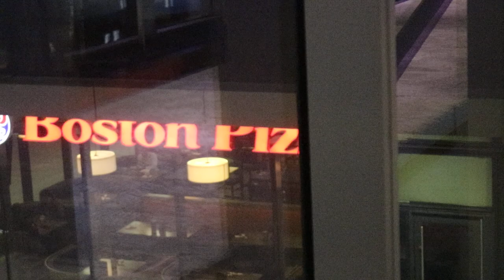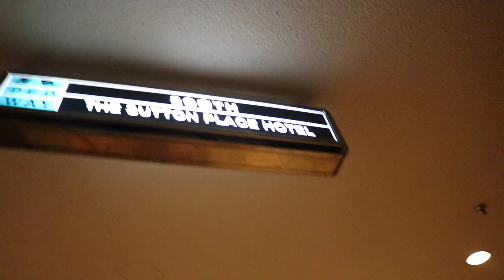Beautiful Pedway with Lighting in ICE District Edmonton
A walk through experience of the newly built ICE district Pedway from JW Marriott Hotel passes thru the Edmonton Tower, Bell Tower to the Sutton Place Hotel